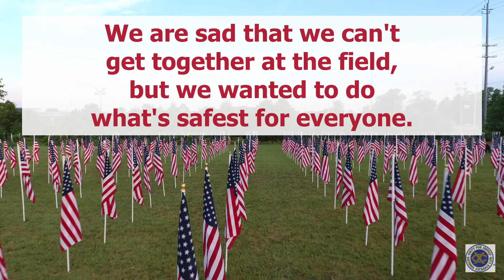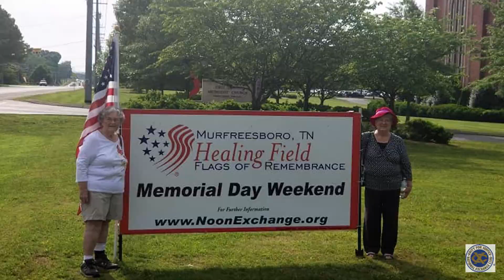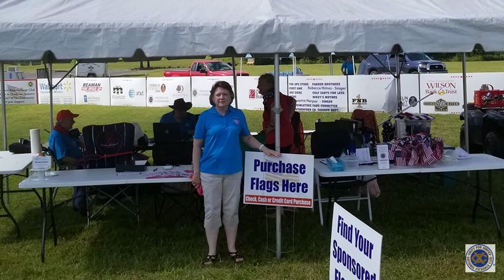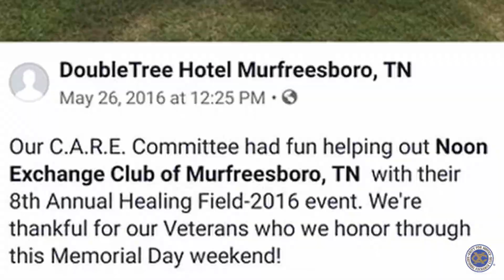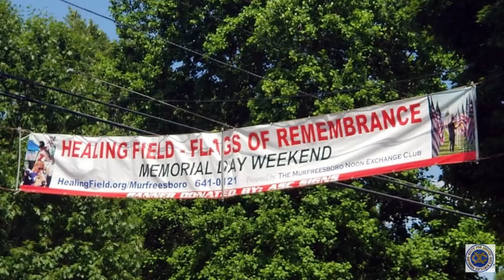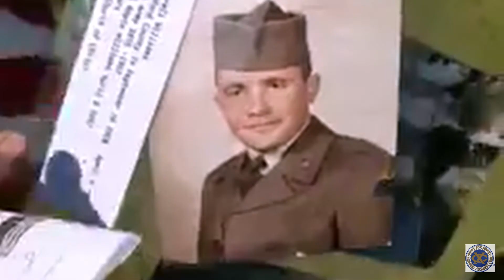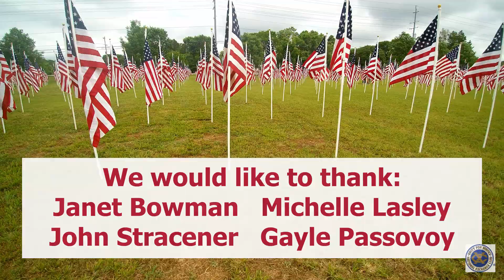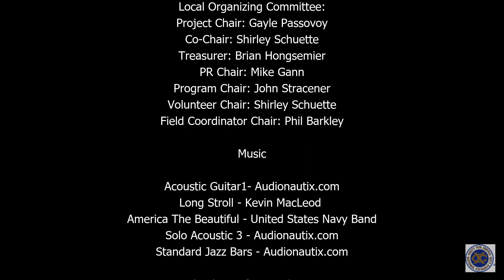Murfreesboro Virtual Healing Field 2020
Due to the unknowns this year we decided to have a Virtual Healing Field on Memorial Day Weekend, rather than risk anyone's safety.

We encourage you to join us and share on the Healing Field facebook page

The Healing Field Flags of Remembrance is a presentation to raise awareness and funds for the ongoing charitable services provided by the Noon Exchange Club of Murfreesboro.

We hope to see you next year at "The Field."

Have a good Memorial Day!